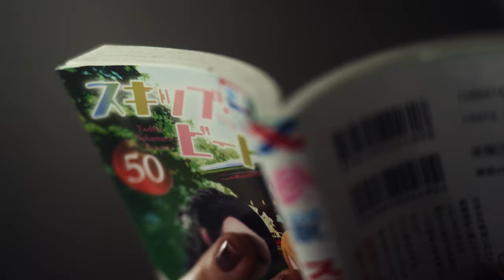スキップ・ビート！（仲村佳樹）50巻×伊澤彩織スペシャルムービー music by 菅原圭『リミテッド』-Trailer Ⅱ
『スキップ・ビート！』（仲村佳樹）のコミックス50巻発売記念、スペシャルアクションムービーのトレーラーを公開！

世界的スタントパフォーマー/俳優の伊澤彩織によるスペシャルアクションムービーが公開中。楽曲は、『スキップ・ビート！』愛読者でもある菅原圭の「リミテッド」を起用。

『スキップ・ ビート！』本編でハリウッドにてアクションに挑むキョーコと、迫力の実写アクションが重なるスペシャルムービーをぜひご覧ください。

【コミックス情報】
 花とゆめコミックス「スキップ・ビート！」by仲村佳樹
最新HC50巻発売中！

幼馴染への復讐のために芸能界入りした少女、キョーコ。その中で、演技と向き合い、その才能を開花させていく。芸能界サクセス恋愛物語、50巻！舞台はついにハリウッドへ…！

「スキップ・ビート！」は『花とゆめ』［毎月5日・20日発売］にて連載中！

【Cast】

伊澤彩織 @izwsaori

土井成樹 @naruki.doi

【Music】

Music & Arrangement : 雄之助
Lyrics：牛肉

【Staff】

Creative Director：Ai Shibata
Copywriter・Planner：Kaita Arai
Account Executive：Chiharu Ishii

Producer：Kyoichi Shibukawa / Sho Ishii (HOEDOWN)
Director：Kota Ishii (HOEDOWN)
Stunt Coordinator：Sanshiro Wada (B.O.S Action Unity)
Cinematographer：Koichi Takagi (HOEDOWN)
B-cam Operator：Ryo Muramatsu
Lighting Director：Takahide Sakai (ARY-ON)
Production Designer：Rakuko Kobayashi
Stylist：Kei Taguchi
Hair & Make-up：Rumi Arakawa
Production Manager：Sho Ishii

Stunt Performer：Kohei Matsuoka / Ryuma Hashido / Mitsuki Honda / Kazuki Nakagawa / Rio / Ryohei Sakai / Momoka Takasaki (B.O.S Action Unity)
Support Crew：Atsuko Otsuka / Keito Hotta / Ryoka Terada / Masaki Kaminosono / Maiko Kunii (B.O.S Action Unity)

Online Editor：Kei Kawakita (OMNIBUS JAPAN)
Colorist：Masaki Imanishi (OMNIBUS JAPAN)
Mixer：Daiki Ito (OMNIBUS JAPAN)
Sound Effect：Masumi Takino
Music Producer：Takehiko Ono (BISHOP MUSIC)

Agency：YOMIKO
Production：HOEDOWN inc.

©仲村佳樹／白泉社